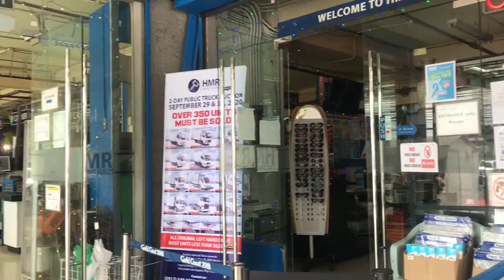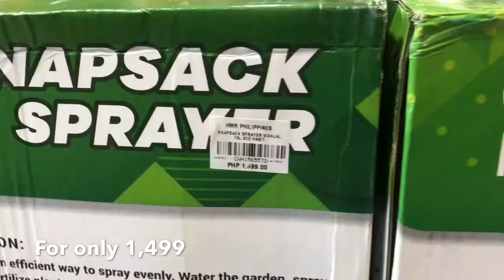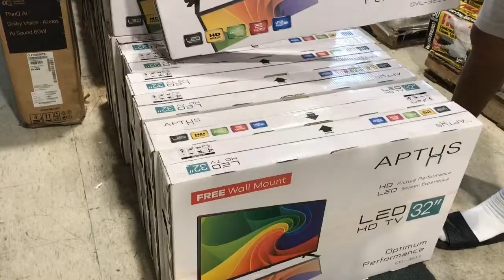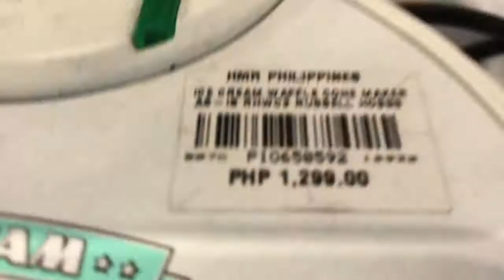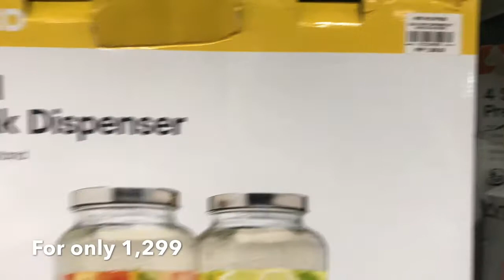Come & Visit HMR at Pioneer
What's up? Mga Boss!

See you in our next vlog.

Coy&Esh TV